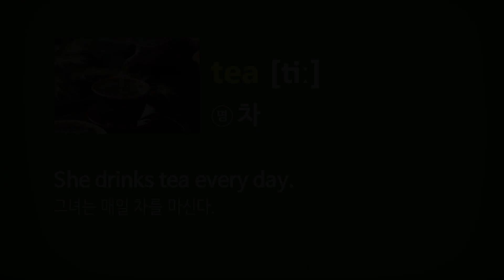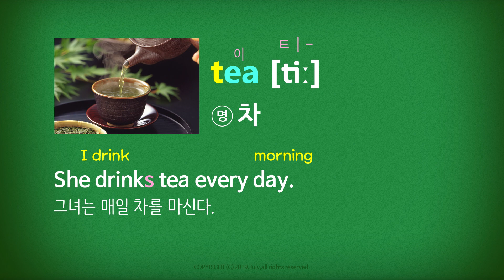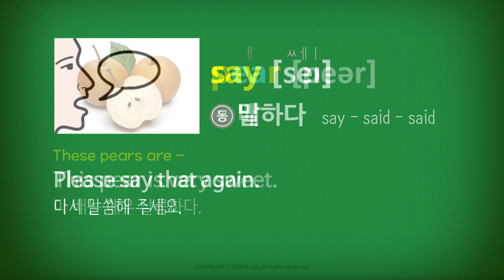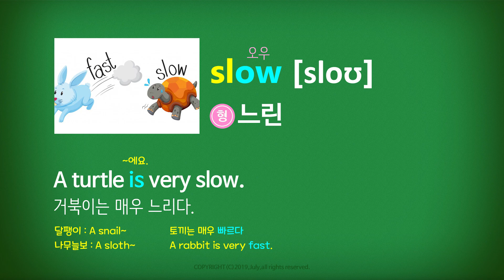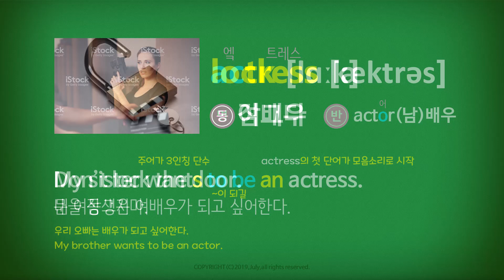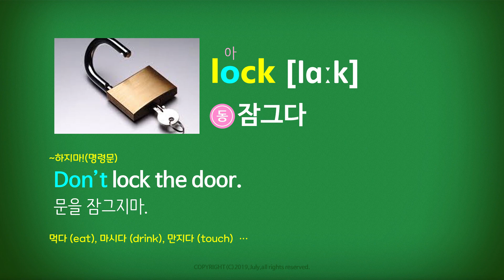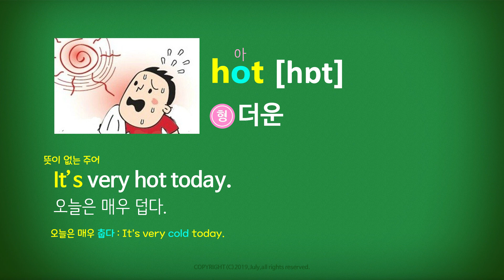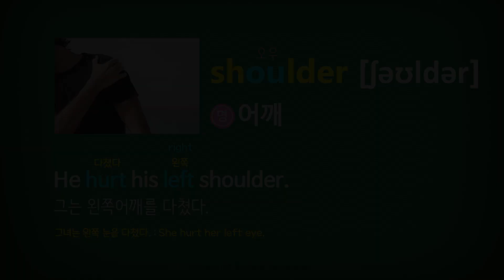줄라이_왕초보생활영어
목감기로 인해 녹음상태의 목소리가 좋지 않습니다. 그래도 기다리는 분들이 많이 계셔서 업데이트 합니다. 영상속 목소리가 불편하시더라도 많은 양해 부탁드릴께요.

차 : tea
영국 : England
배 : pear
말하다 : say
느린 : slow
여배우 : actress
잠그다 : lock
신선한 : fresh
더운 : hot
어깨 : shoulder

☆ 녹음 : 줄라이
Reader : July